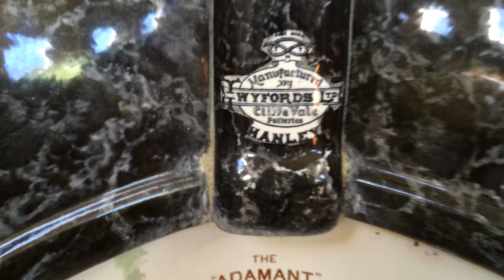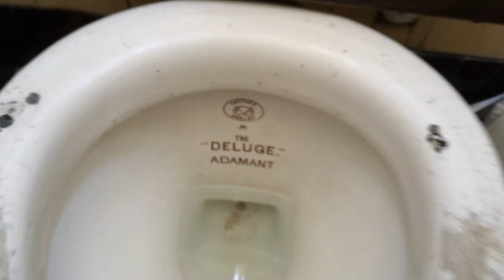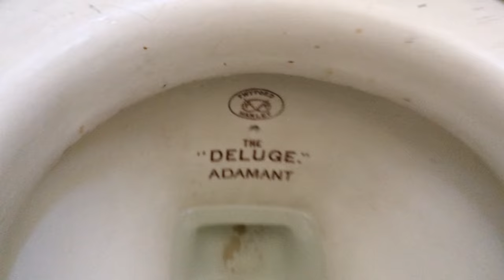Rothesay Pier Head toilets, Isle of Bute, Scotland Victorian toilets and marble urinals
It has been more than eight years since I last saw these toilets which was meant to be my first film but I lost the footage.

Nothing has changed since then and the toilets are as they where when restored in 1994. The building originally was for men only built in 1899 but modern ladies were added during the renovation.

The toilets feature their original ceramic urinals encased in marble with glass cisterns while the toilet pans and cisterns are second hand. The original wash basins remain but are no longer in use and Victorian style replicas have been added.

These toilets are regarded as the best in the United Kingdom and are regarded a tourist attraction on the island.

Rating: 10/10
Local Council: Argyle and Bute